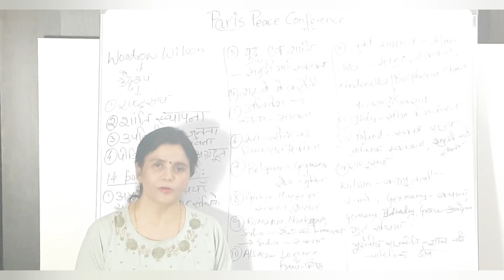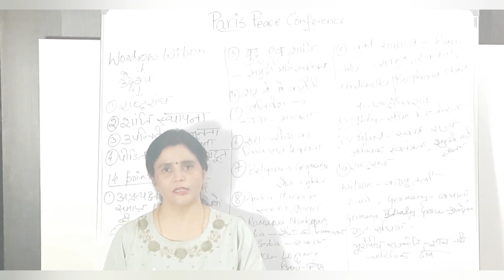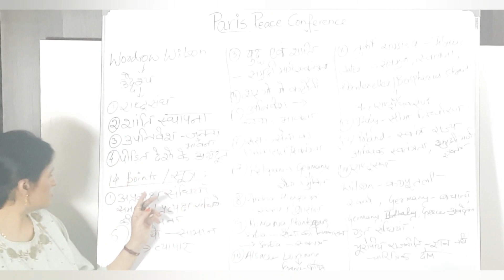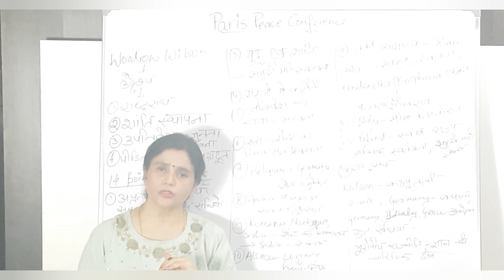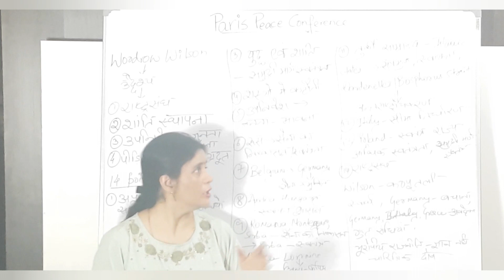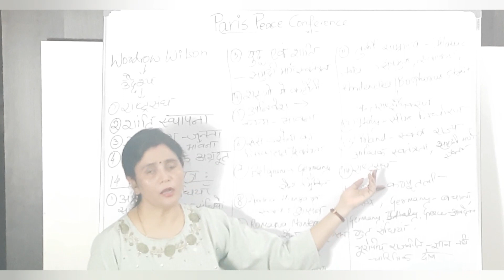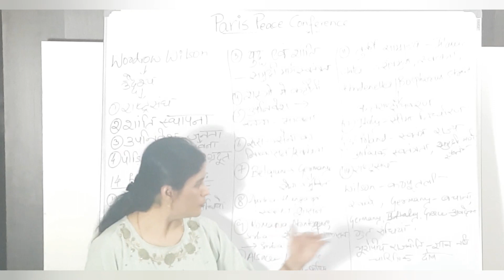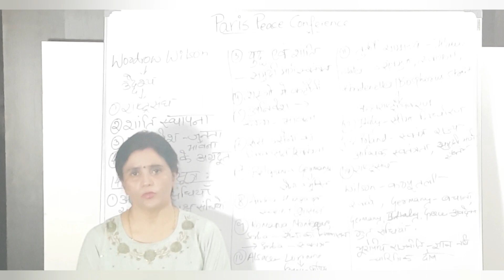PARIS PEACE CONFERENCE:WOODROW WILSON’S FOURTEEN POINTS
The peace peace conference was called after the end of First World War. The first session of the Paris peace was organised on 18th January 1919. The role of Woodrow Wilson, the President of America was great and due to his efforts the Paris peace conference reached to its conclusions. The Big Four I.e, America’ Woodrow, Britain’ s Loyd George, France’s Clemenceau and Italy’ Orlando played a major role in outlining the 14 points of the Paris peace conference. The major or most important outcome of the Paris peace conference was the establishment of League of Nations which though failed in its aims but was successful in establishing peace for some years before the beginning of Second World War.

This video will help those who are preparing for UPSC/ JPSC/ NET and also students of UG/PG.For more interesting topics visit my blosg - topperstouch.com